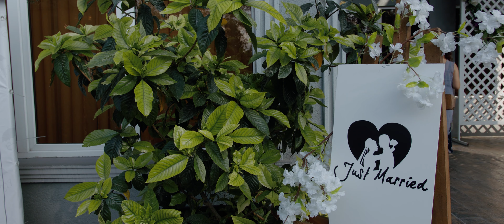Wedding Best Moments Laluka & Misha - Batumi 4K by Archil Elashvili- videomax.ge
Edited In Resolve By Archil Elashvili
Drone Pilot: Avtandil Papashvili
Photographer : Levan Navi
Stabilization: DJI Ronin 3 axis (Archil Elashvili)
Quadrocopter: Mavic Air
Web: Videomax.ge